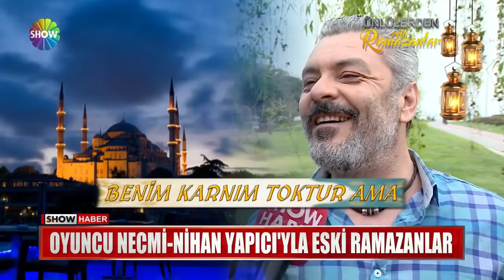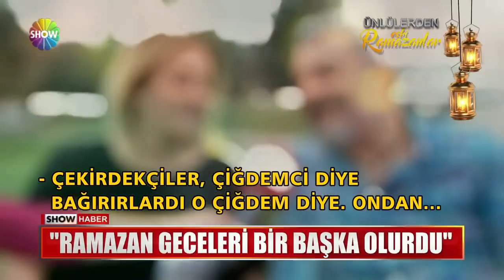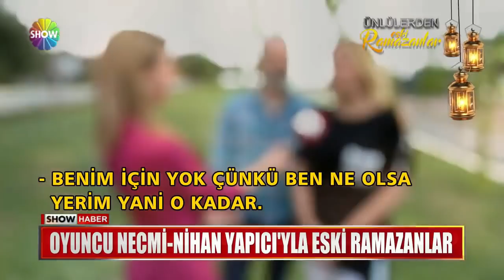Oyuncu Necmi - Nihan Yapıcı'yla eski Ramazanlar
RAMAZAN ANILARI BİTMEZ. HELE ANLATAN TÜRKİYE'NİN YAKINDAN TANIDIĞI TİYATROCU BİR ÇİFT OLUNCA... DİNLEMEYE DOYULMAZ. SHOW HABER BUGÜN DE "NEREDE O ESKİ RAMAZANLAR?" DEDİ, TİYATROCU NECMİ - NİHAN YAPICI ÇİFTİNİN KAPISINI ÇALDI. KONU KONUYU, SOHBET SOHBETİ AÇTI, ORTAYA DA ÇOK RENKLİ BİR HABER ÇIKTI.